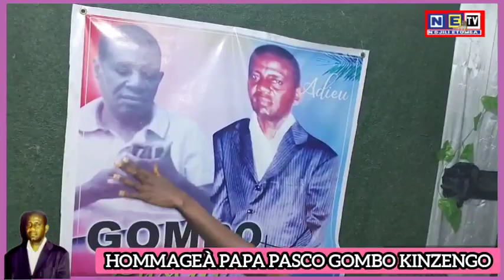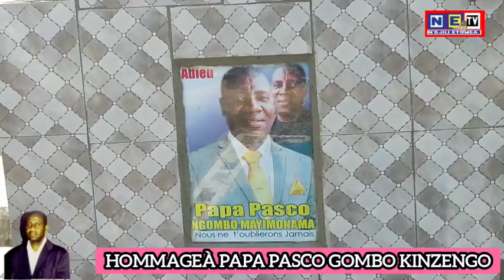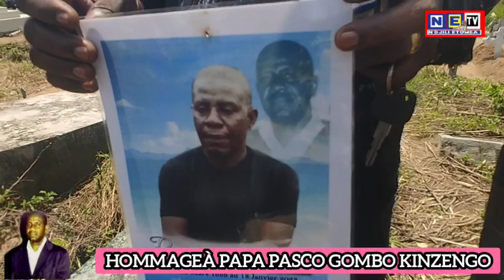obsèque de papa pascal gombo kinzengo